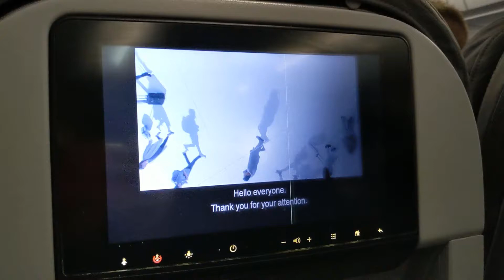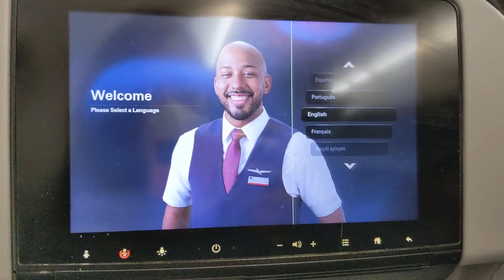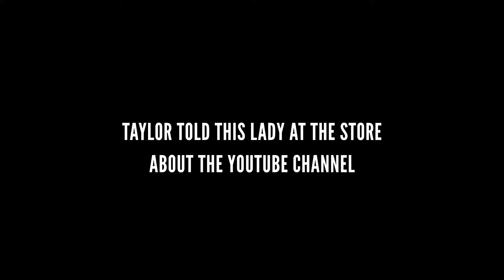Taking Flight: My First Pandemic-era Trip to Portland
I'm going from Austin to Portland, this 2021 flight will be one for the books since this is my first trip in the pandemic times. I live in Austin, my sister's in Portland and I'm going for a visit. I've heard flight travel has been quite safe, but we'll see.

Be included in the credits, while also supporting the channel.

⏱️TIMESTAMPS⏱️
0:00 Intro
0:34 AUS (Austin Airport)
1:14 Making Friends on Flights
1:47 Working and Travelling
2:21 Challenging Myself
2:58 My Sister
3:49 Bloopers

Credits for Images & Video Clips
* TripAway 2Day. Untitled. 3 March 2021, Pexels.